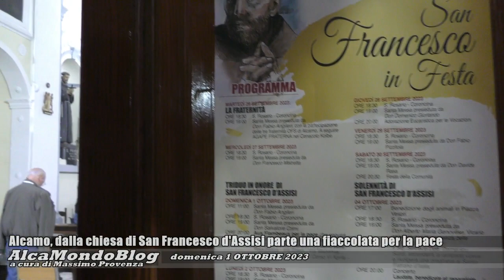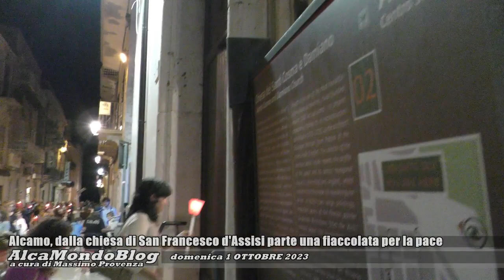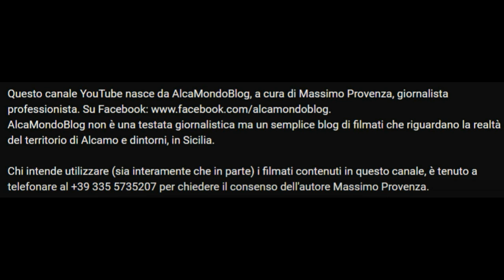Alcamo, dalla chiesa di San Francesco d'Assisi parte una fiaccolata per la pace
Domenica 1 ottobre 2023 - Si è svolto stasera questo momento di preghiera per la pace e la fratellanza nel mondo, un evento inserito nel programma delle celebrazioni in onore di San Francesco, organizzate dall'omonima parrocchia amministrata da don Fabio Angileri. La fiaccolata, con canti tradizionali, si è svolta in cammino e facendo tappa, dapprima, nella chiesa dei Santi Cosma e Damiano alla quale è annesso il monastero delle Clarisse, poi davanti alla statua di San Francesco d'Assisi situata a Piano Santa Maria.
In piazza Ciullo, intanto, la serata finale di "Finestra verso la Romania".